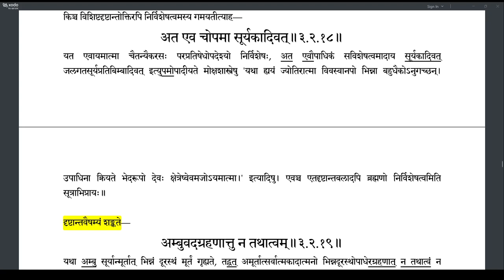Brahmatattvaprakashika 113 (3.2.17-3.2.18)